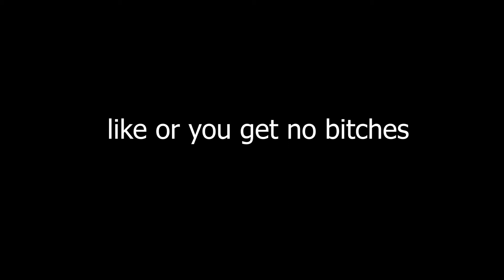GTA 2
Song: By Rarin GTA 2

like and sub or stooopid